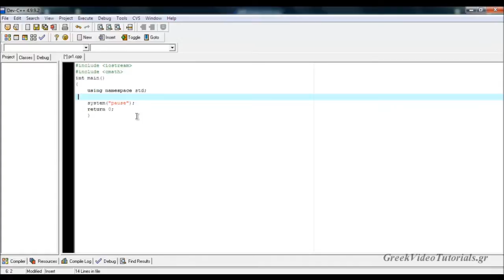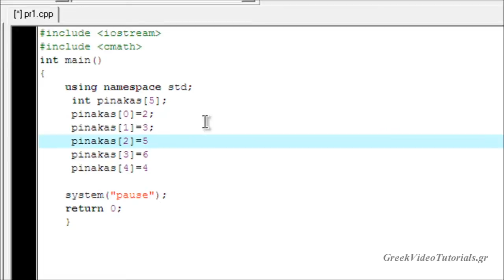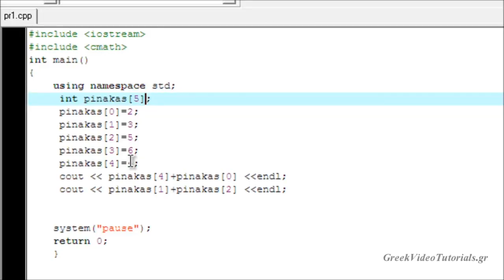C++ Tutorial 9 - Greek